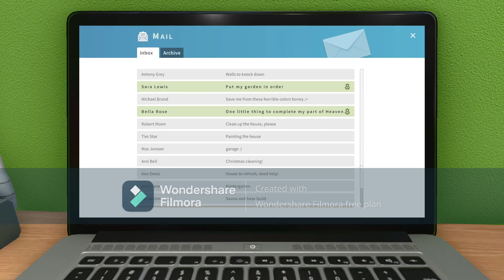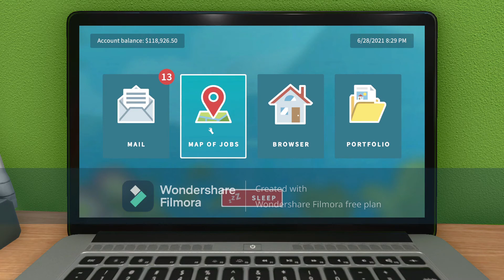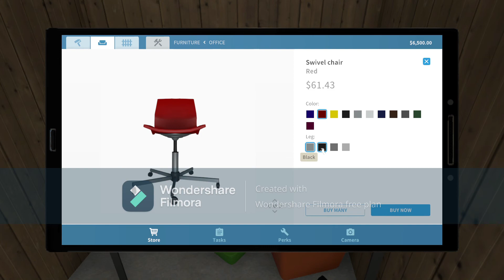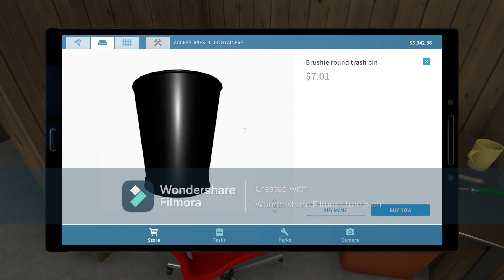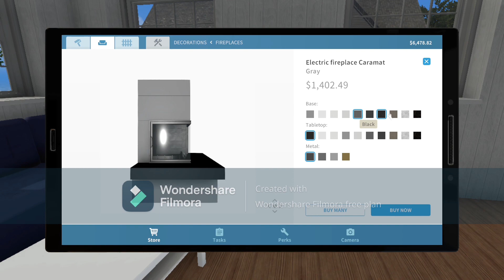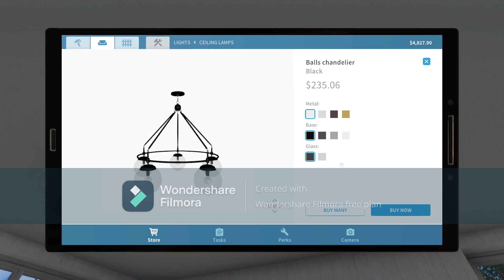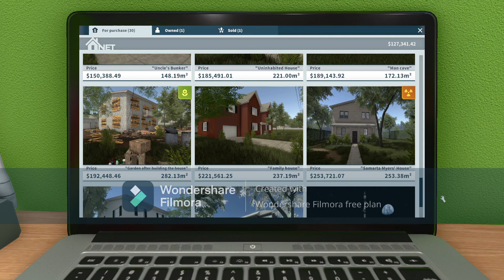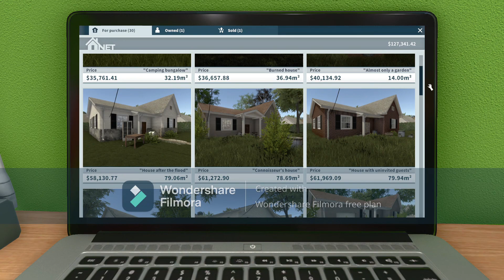house flipper with pride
Hi everyone I know its actually july 1st when I posted this video but I said in my last video I was posting 2 videos this week with pride to support pride month, well here it is. today I'm finally doing my 1st hgtv house renovation and I'm doing it with pride.